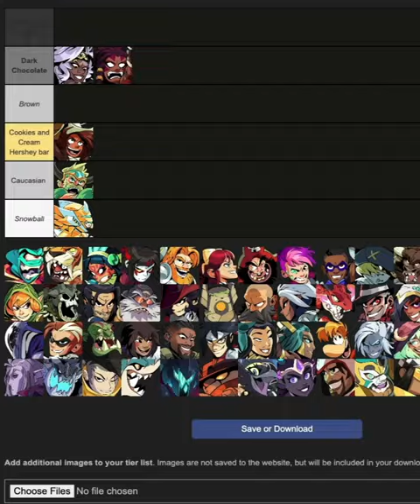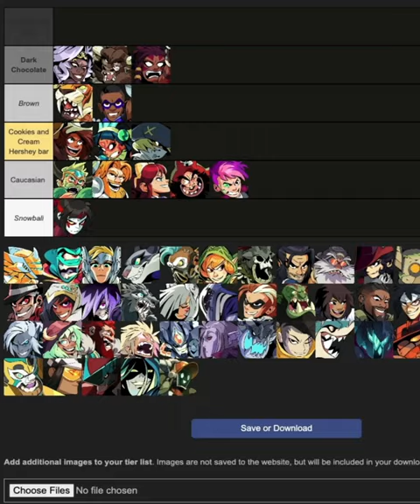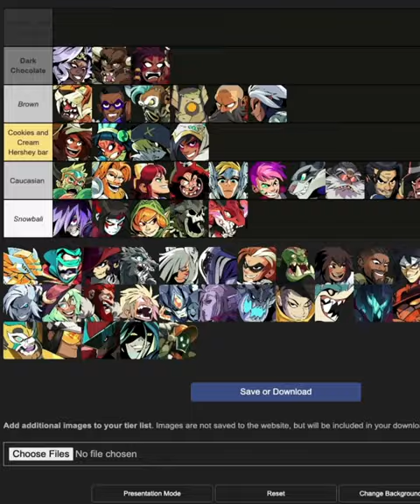Who Is The Most B L A C K Character In Brawlhalla?? (FULL VIDEO)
Full shorts series with extra parts! More like this will come in the future (probably).